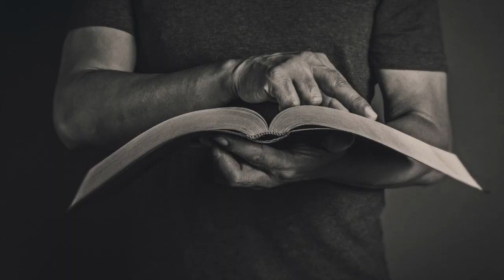Time in the Word #17 Pride